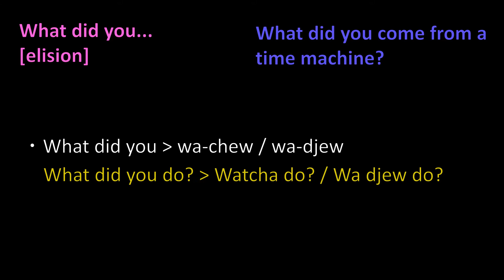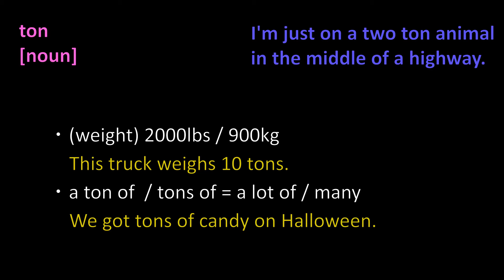Laugh and Learn English: Jim Gaffigan - Horseback Police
This video's vocabulary:
Why did you... [elision]
ton [noun]
What's the big deal? [idiom]